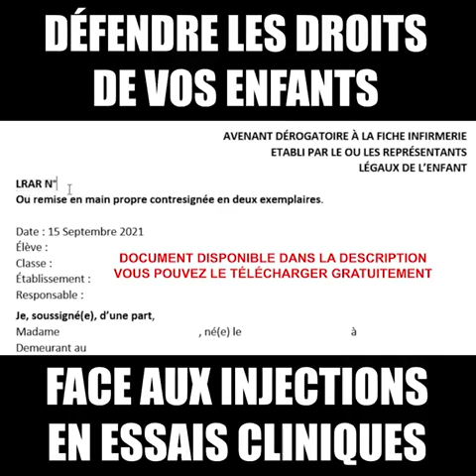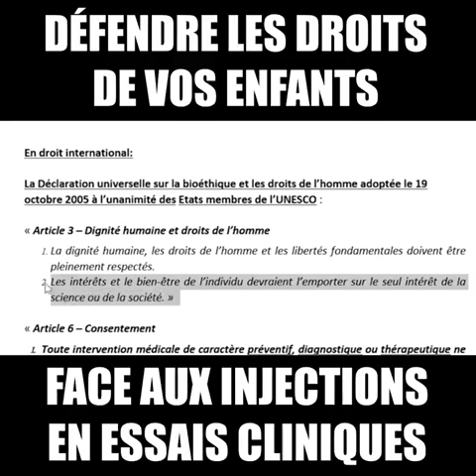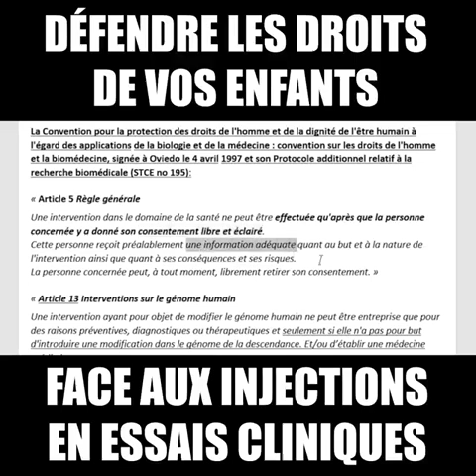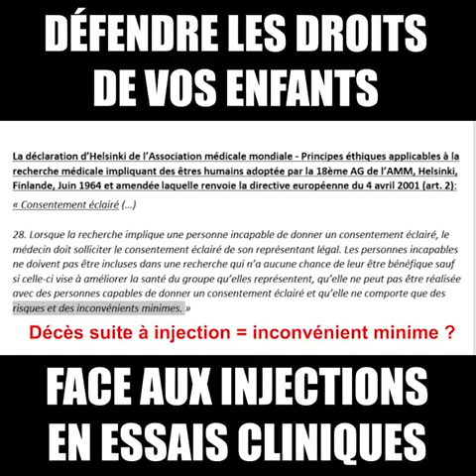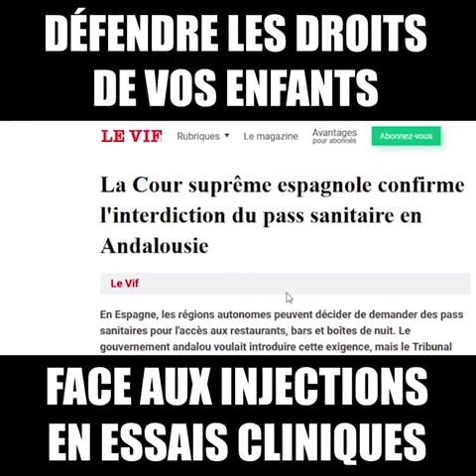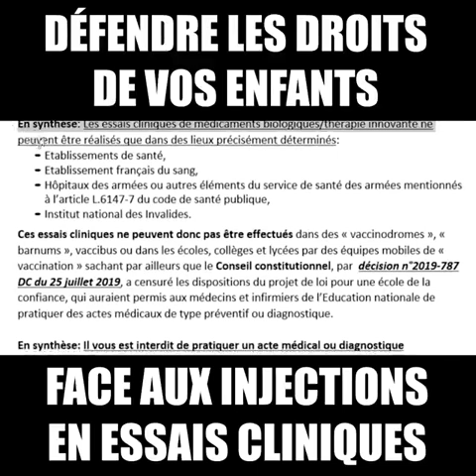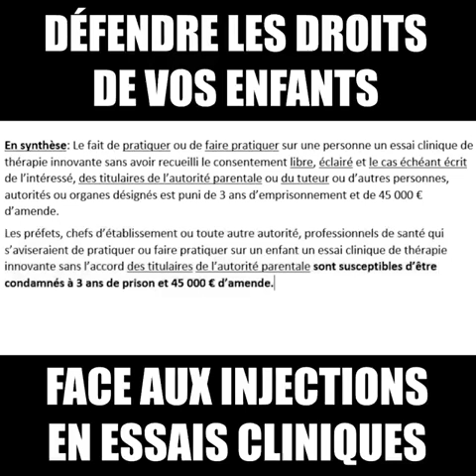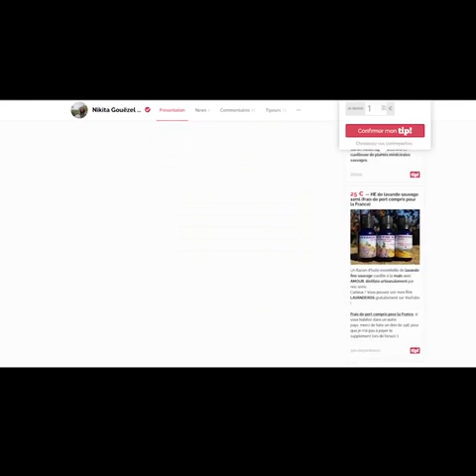DOCUMENTS POUR DÉFENDRE LES DROITS DE VOS ENFANTS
🔴 VOUS SOUHAITEZ PROTÉGER VOS ENFANTS ? LE CSAPE FOURNIT PUBLIQUEMENT ET GRATUITEMENT : ▪ Un modèle de courrier pour protéger vos enfants (téléchargeable
▪ Le formulaire de remontées d'effets secondaires et décès suite aux produits n-Cov19

Amour paix lumière ☀️